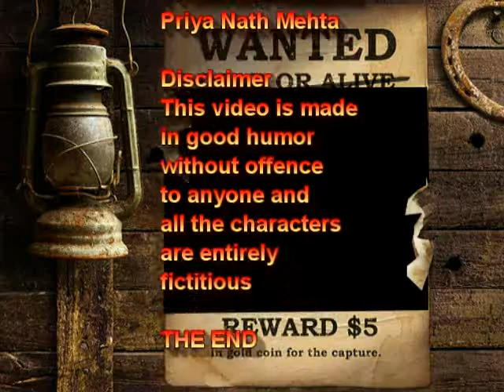INDIAN COMEDY IN ENGLISH -WHO IS BAMES JOND 008 DEADLIER THAN JAMES BOND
Here is Secret Agent  008, Bames Jond, deadlier than James Bond 007.
You have to really see this to find out how deadly 008 is!